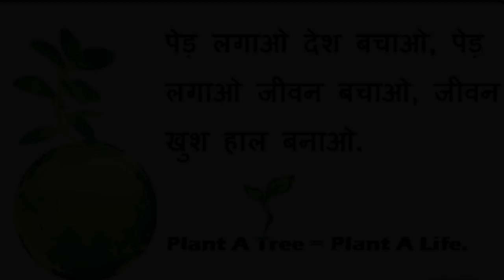(VFX)Kinemaster Editing || The World Is Big Or I M Small || Trailer || Video Editing || RTT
Kinemaster Editing || The World Is Big Or I M Small || Trailer || Video Editing || RTT

Making will Uploaded Very Soon
All Links Are Given In Next Video
Thank You(Rajat agarwal)

Think Hatke!👍